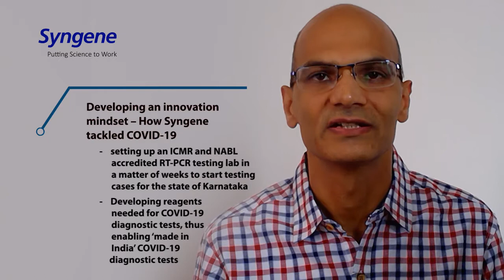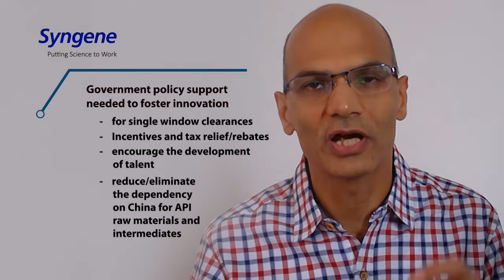Mahesh Bhalgat, Chief Operating Officer, Syngene International Ltd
Mahesh Bhalgat, Chief Operating Officer, Syngene International LTD, a Ph.D. holder in Medicinal Chemistry from the University of Utah, the USA, and a bachelor’s degree in Pharmacy from the University of Mumbai has over 25 years of experience in both biotechnology and biologics.